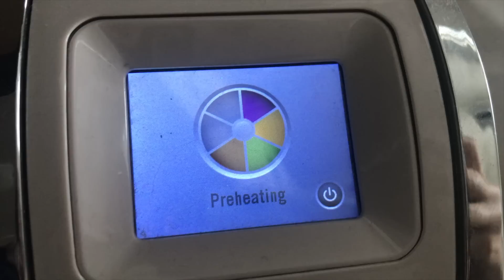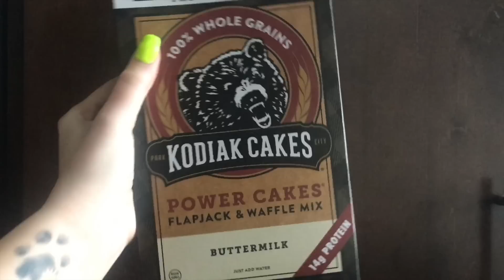😱 SNOW ANGELS IN RECORD LOW TEMPS! ❄️ VLOG 5 💗 UNBOXING! 🛍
I hope you guys Enjoyed this Vlog #5 Season 3💗💗

 you all are the BEST I love you all SOOOO MUCH! lets Reach 150k!!! :) xoxo

+ follow my everyday adventures on snapchat - "Emmybrenn3264" if you want to see what I'm doing. right now.

820 W Wingra Drive #259122